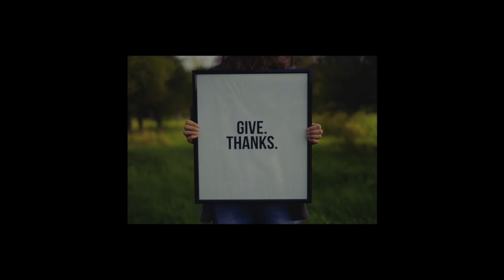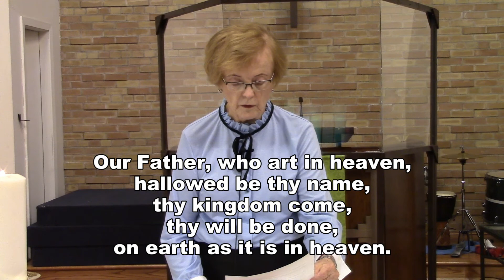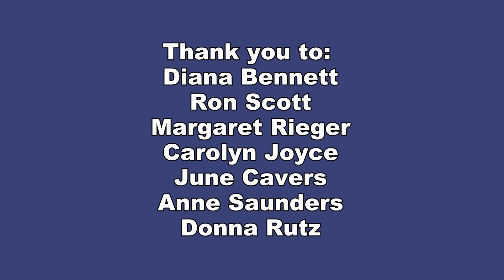Sunday October 11, 2020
Virtual Thanksgiving service with Northlea United Church.

Today's liturgy was adapted from Seasons Fusion 2020.